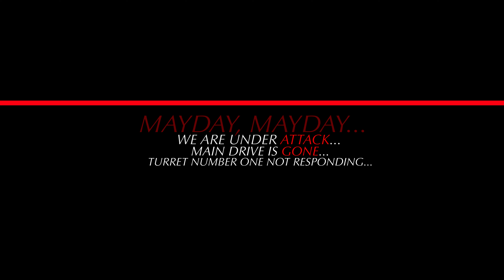Happy Birthday Traveller!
A quick birthday tribute to Traveller, which sits on the Iridium Throne of TTRPGS.

Mayday...